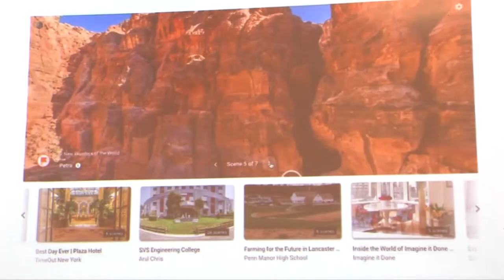Bret R. Tarver Elementary School Distance Learning Video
Tarver school prepares for the 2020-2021 school year. Here is what Distance Learning will look like and what students and parents can expect when in-person instruction begins.